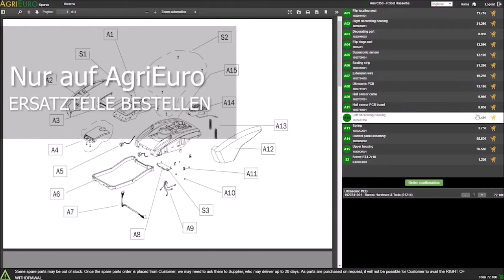Arbeitsweise GeoTech PGT 900 Gartenfräse mit Benzinmotor 7 PS mit pneumatischen Räder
Diese klassische Motorhacke ist mit leistungsfähigem Motor von 7 PS, robustem Zahnradgetriebe im Ölbad, 2 Vorwärtsgängen und 1 Rückwärtsgang ausgestattet.

Die GeoTech PGT 900 ist für schwere und intensive Landarbeiten ideal geeignet, auch auf harte und nicht aufgelockerte Böden.

Das Gewicht der Maschine ist in Höhe von 96 Kg. Das ist ein Pluspunkt, weil auf diese Weise das Eindringen in den Boden erleichtert wird.

Dies unverzichtbare Modell ist für diejenigen gemeint, die große zu bearbeitender Bodenfläche oder schwere steinige Böden haben. (In diesen Fällen konnte eine kleine Motorhacke mit nicht festem Antrieb wie zum Beispiel den Riemenantrieb die Bodenfläche nicht gut bearbeiten).